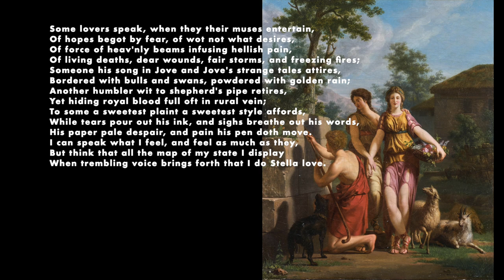Philip Sidney, Astrophil and Stella Sonnet 6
Astrophil and Stella Sonnet 6 by Philip Sidney

Image: A shepherd drawing the portrait of his shepherdess by
Jean-Charles Tardieu, 1793